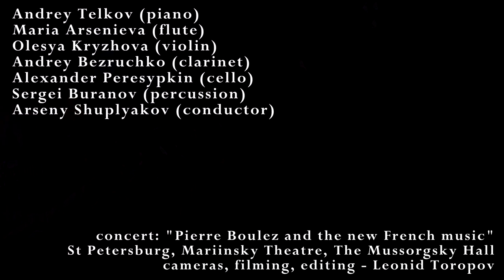Pierre Boulez - "Dérive I" 20.01.2017 Mariinsky New Music Ensemble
Пьер Булез (Pierre Boulez)
"Dérive I" для камерного ансамбля
Andrey Telkov (piano) Андрей Телков (фортепиано)
Мария Арсеньева (флейта) Maria Arsenieva (flute)
Olesya Kryzhova (violin) Олеся Крыжова (скрипка)
Andrey Bezruchko (clarinet) Андрей Безручко (кларнет)
Alexander Peresypkin (cello) Александр Пересыпкин (виолончель)
Sergei Buranov (percussion) Сергей Буранов (ударные)
Арсений Шупляков (дирижер) Arseny Shuplyakov (conductor)

Mariinsky New Music Ensemble
Мариинский театр, новая сцена, зал Мусоргского